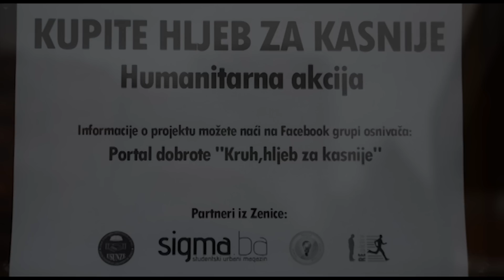Akcija "Kruh/hljeb za kasnije" u Zenici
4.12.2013.godine je počela humanitarna akcija u Zenici pod nazivom "Kruh/hljeb za kasnije". Akciju je pokrenuo Portal dobrote "Kruh/hljeb za kasnije" iz Hrvatske, a akcija se vrlo uspješno prenijela i u Bosni i Hercegovini. Pioniri akcije su studenti iz Zenice. Partneri projekta su Unija studenata UNZE, Sigma.ba, udruženja 3P i REaktiv.